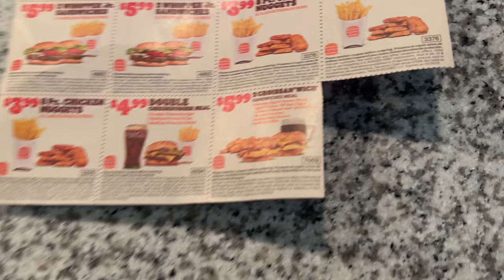BAYLOR VS UT FOOTBALL VLOG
This is my first VLOG! My friends and I watched some college football with Baylor playing against UT. We also freestyle’d at the end, and one of us should really be an artist 🤔

Intro/Outro Song:
Hollup Pullup instrumental - Texaco
Izzo - The Deli